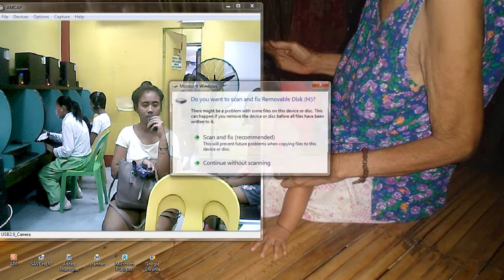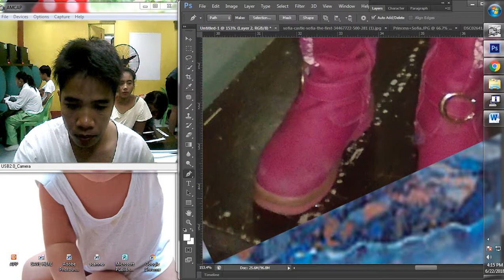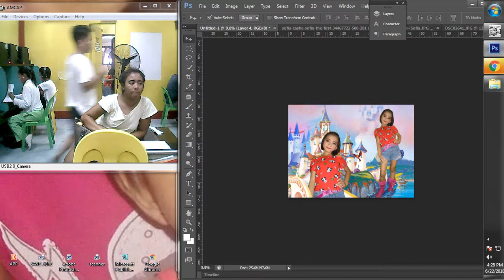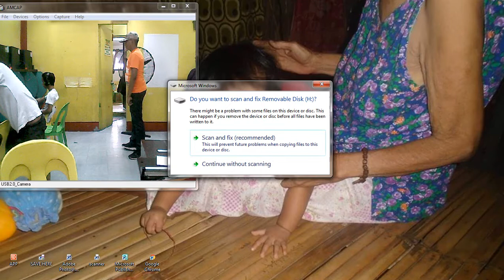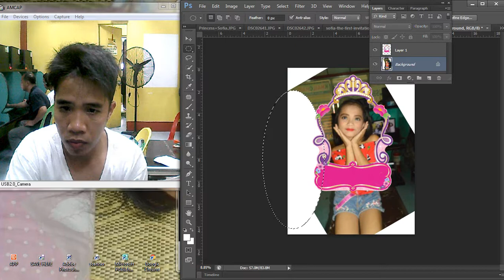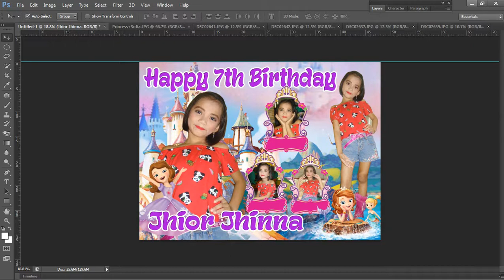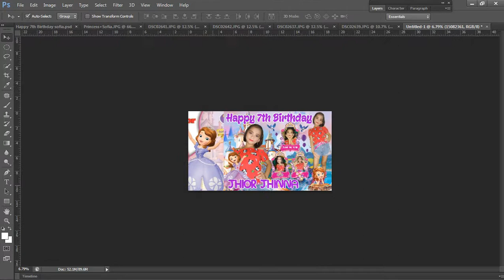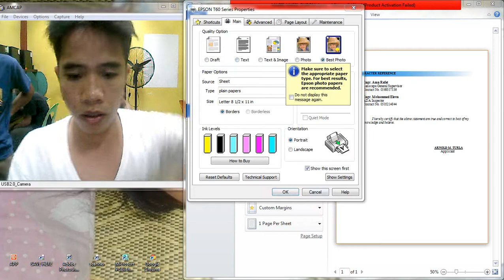Sofia the First Tarpaulin Editing